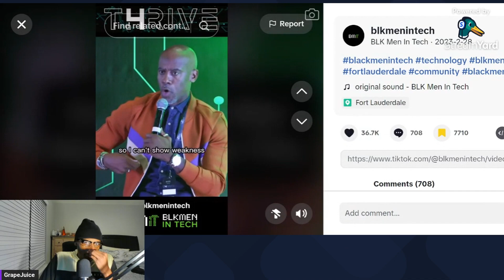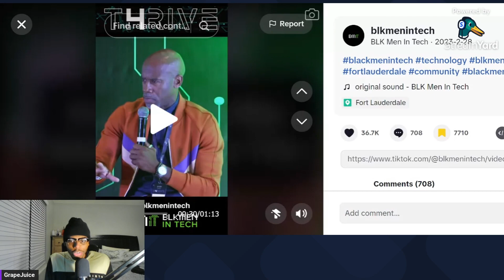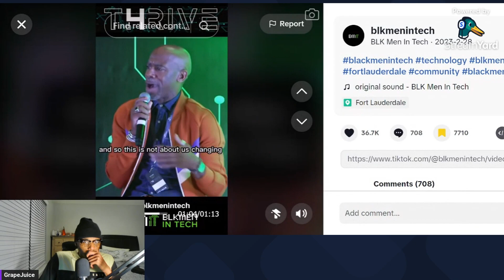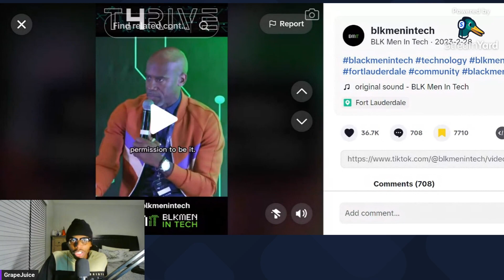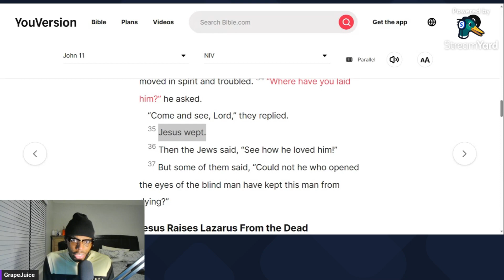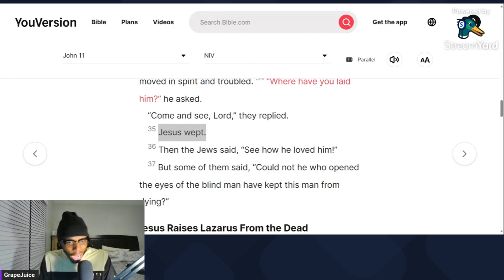MEN, It's Time to Get It Back...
GrapeJuice reacts to a trending TikTok video discussing issues of men and masculinity, aiming to bring a leveling perspective to the importance of manhood. We discuss masculinity, manhood, emotional intelligence, perceived perceptions and how men can get their humanity back.

Live Stream: The Truth Project, streaming Thursday's 8pm Eastern time